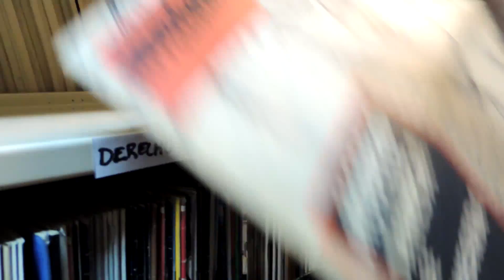V for Verdugo - trailer 2013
EDIT: versión con audio corregido
V for Verdugo.-En un futuro no muy distante, Caridad ha tomado el control de la Universidad y ha establecido como única diciplina el derecho penal. La vida de Max Power (Feat. Francisco Montoya), un alumno modelo, cambiará cuando descubra un libro de derecho civil y termine rebelandose contra el sistema en que creia. Pero no estará sólo, tendrá la ayuda de "El Verdugo", un enigmático disidente que, se dice, tiene el último Código Civil.

Video realizado para prueba de San Alfonso 2013 por quinto año.
Dirección: Tomás Toro
Dirección de fotografía: Daniela Pinto
Guión: Ignacio Sanz y Tomás Toro.
Producción: Ignacio Sanz.
Edición: Rodrigo Moreno.

CAST:
Max Power: Francisco Montoya.
El loco de la Facultad/ Policía Secreta 2: Ignacio Sanz.
Policía Secreta 1: Gonzalo Martí.
El Padre Fundador: Pablo Castro
La novia de Max: Ruth Zúñiga.

Participación Especial de los Profesores: Claudio Verdugo, Claudio Feller, María Elena Santibánez, Carmen Dominguez, Juan Cristóbal Jaramillo

Agradecimientos especiales a los funcionarios de Biblioteca, y de la facultad que prestaron servicios.

Prologue.-A Hero's Legacy (Cris Velasco & Sascha Dikiciyan).
Mind Heist.-Mombasa (Hans Zimmer).
Heretic, Hero.-The Last Spartan (Martin O'Donnell & Michael Salvatori).
Battle Preparations (Joris De Man)